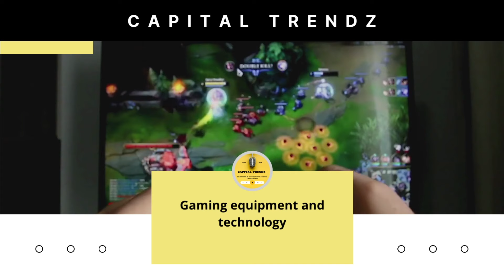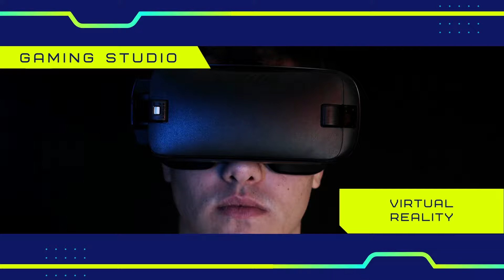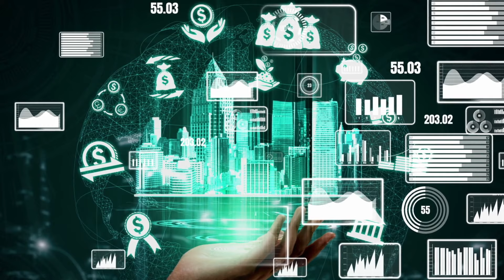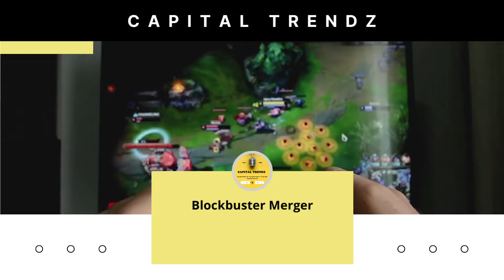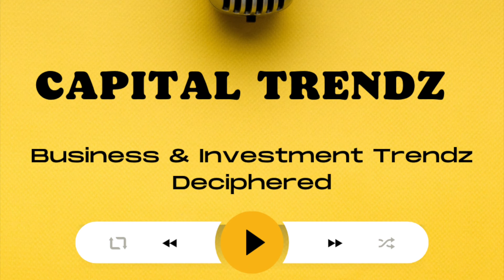Gaming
In this episode your hosts Joshi & Chetan talk about the gaming world. How much Microsoft spent for taking over Activision? Why all of a sudden big tech see gaming as a major growth sector? What fundamentals have changed? What is the future of this sector? How big is the gaming sector in comparison to other entertainment industry?  How can our retail investors take a small bite into this sector?